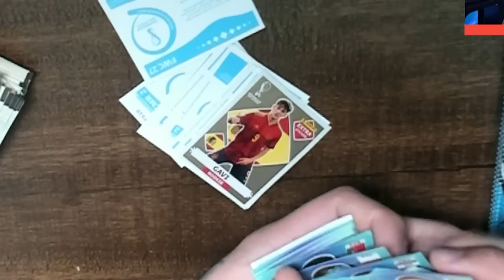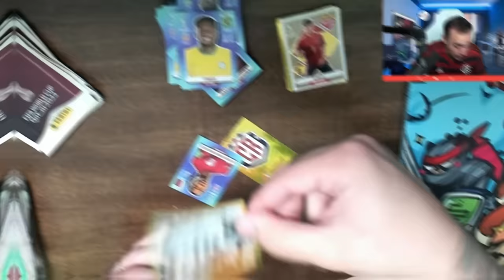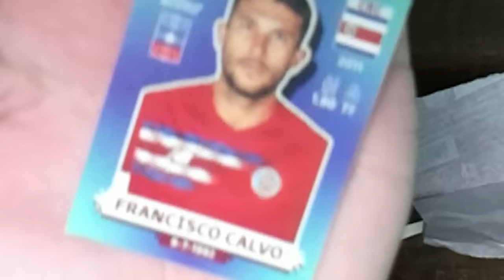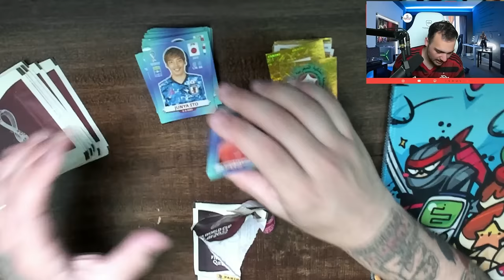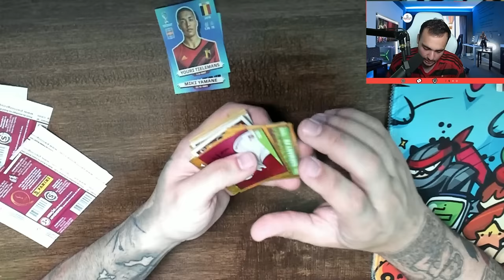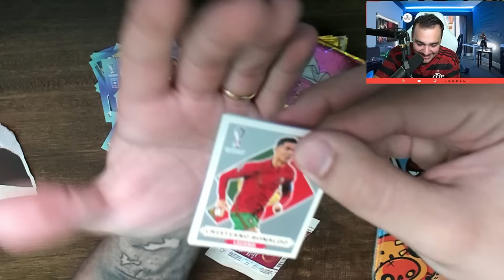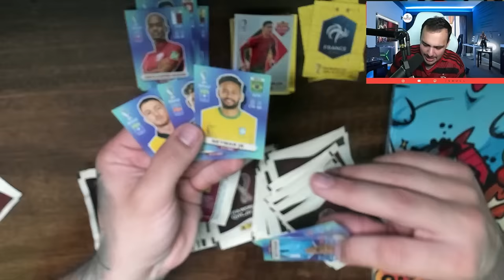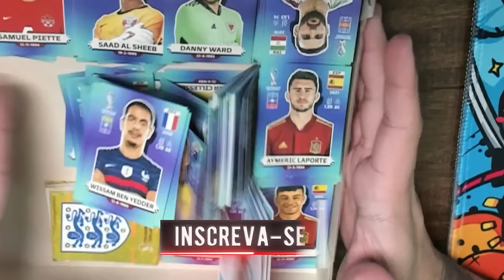Ganhei o CRISTIANO RONALDO "LEGEND" abrindo PACOTINHOS da COPA DO MUNDO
Abri muitos pacotinhos da copa do mundo e veio ele o CRISTIANO RONALDO "LEGEND"!